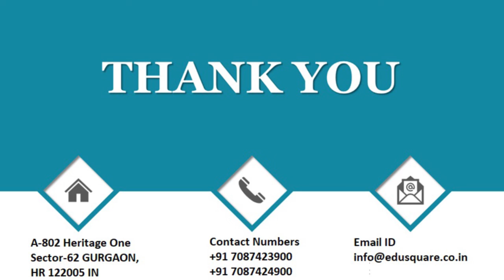NCERT 6th Biology Ch water Q6